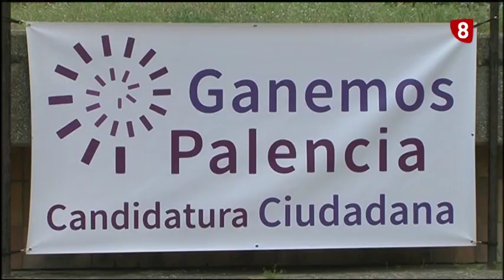TERTULIA '8 Magazine Palencia' (8-2-2018)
Tertulia '8 Magazine Palencia' con David Frechilla, Gonzalo Ibañez y Víctor Torres Albillo.